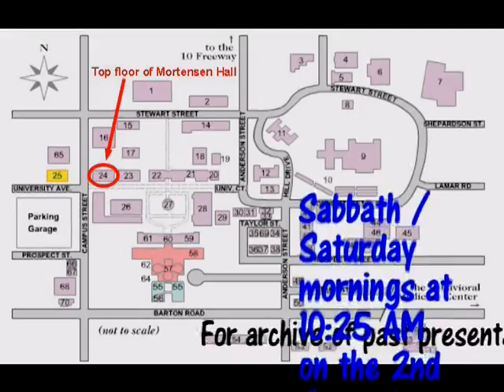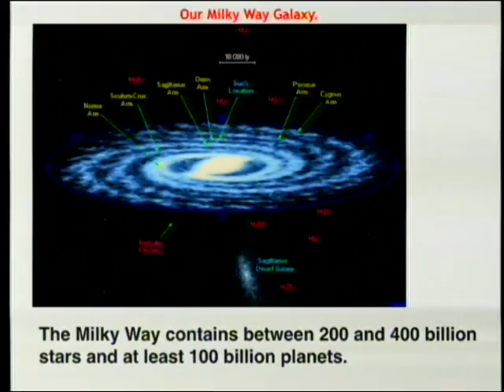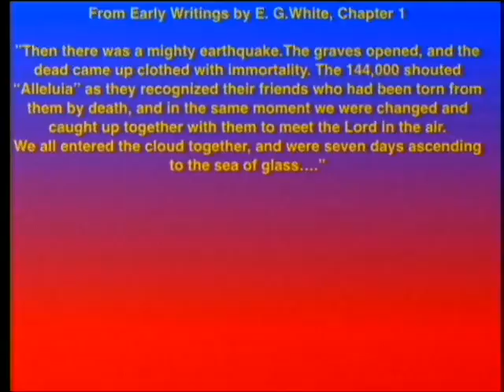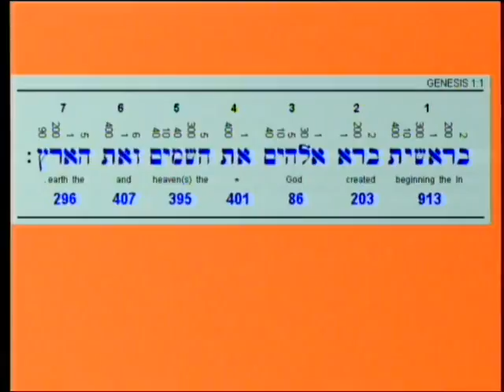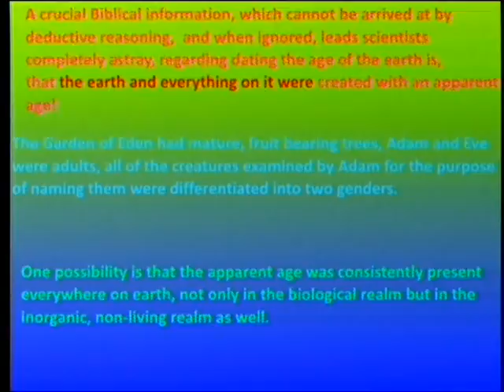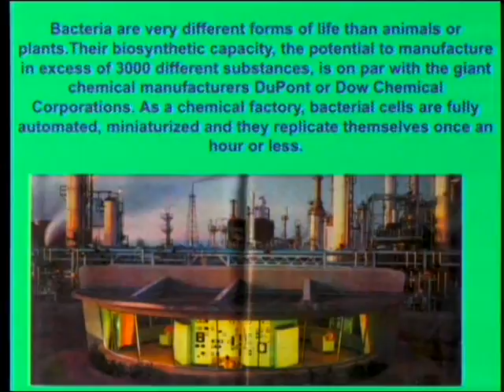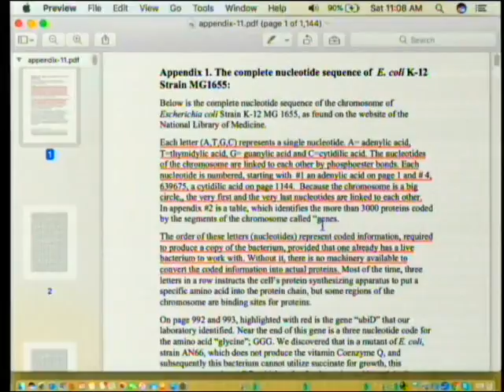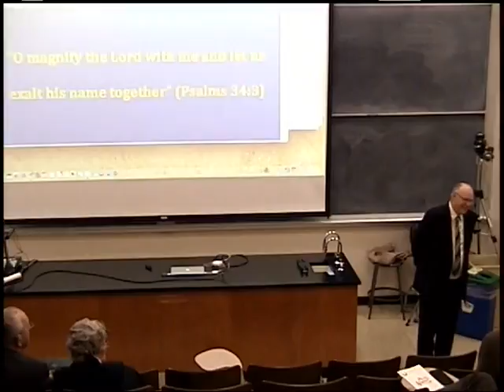The Most Astounding Fact About the Universe 12-10-2016 by George Javor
Besides giving an answer to “The most astounding fact about the universe” we will explore our apparent isolation in the cosmos, some aspects of the creation account of Genesis chapter 1, and the remarkable specificity required for E.coli to function, illustrated by work in the speaker’s laboratory.

1. Javor, G. T. 2009. Celebrating Creation. Adventist World, October.
2. Javor, G. T. 2013. Creation in Focus. Adventist Review, November 15: 24-26
3. Javor, G. T. 2015. A Creationist’s View of the Solar System. Dialogue 27(2): 13-15
4. Javor, G. 2005: Evidences for Creation. Review and Herald Publishing Association, Hagerstown, MD. (141 pages)
5. Javor, G. T. 2012. A Scientist Celebrates Creation. Ringold, GA, TEACH Services Inc. (132 pages)